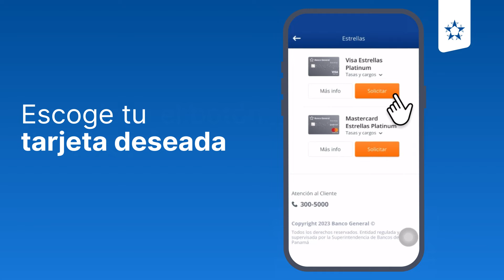Aceptación, cambio de tarjeta y ajuste de Limite